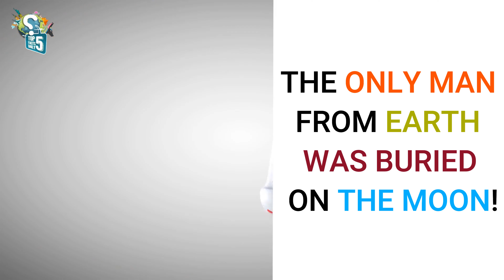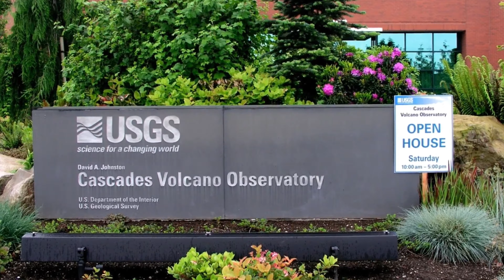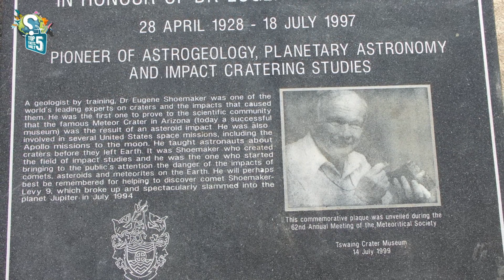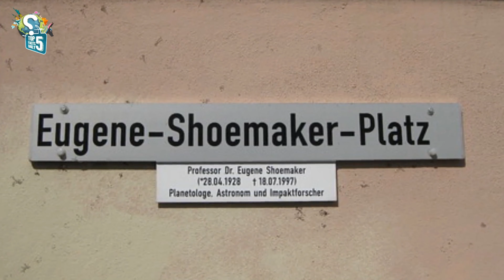THE ONLY MAN FROM EARTH WAS BURIED ON THE MOON!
We all know that, once upon a time, men roamed the moon for a short period of time. But did you know, there is one who stayed there, and never came back? Yes, it is not an imagination, it is the reality. In today’s era, walking on the moon is almost like, visiting the empire state building. But, for as many people who have taken a walk on that, far away from the rock, there is only one dead who’s ever been put to rest there. Today, we are going to show you, a story behind the only man, who holds a permanent residency on our moon. Let’s get started.
Join us :
The only human to be buried on the moon!
A man is buried on the moon!